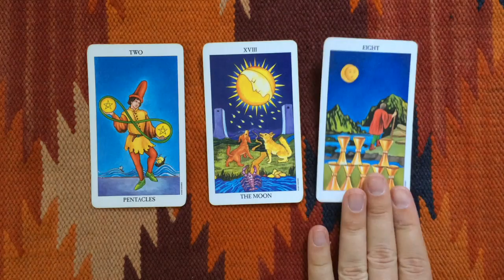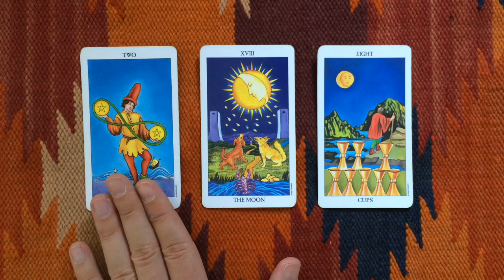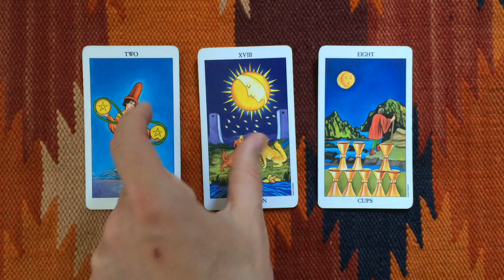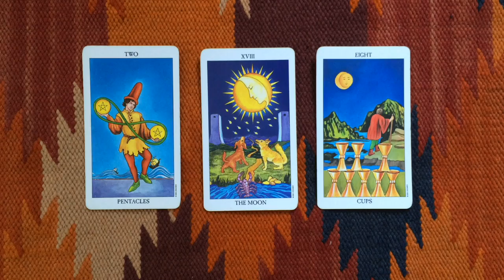Daily Tarot Card Reading: 26 April 2015 | Numerology: 1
↓ Open the description ↓

Tarot Deck: The Radiant Rider Waite Tarot

What energy will you be working with today? Find out in this free tarot and numerology reading for 26 April 2015.